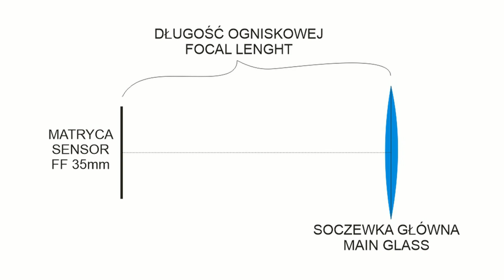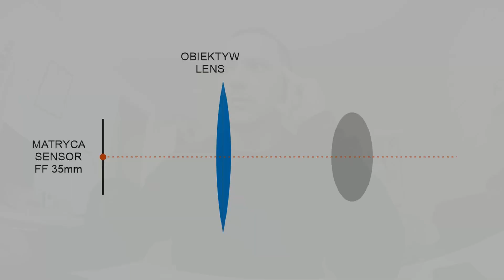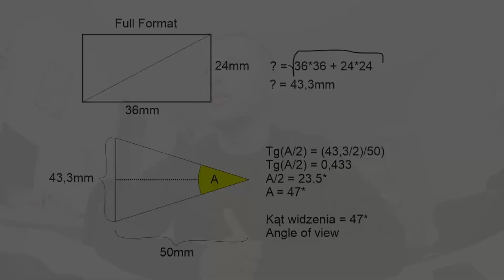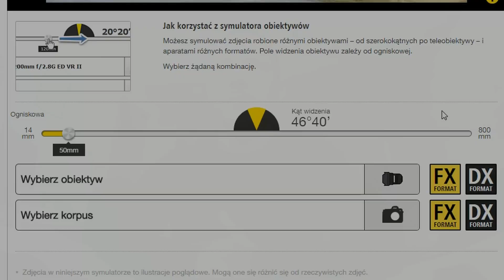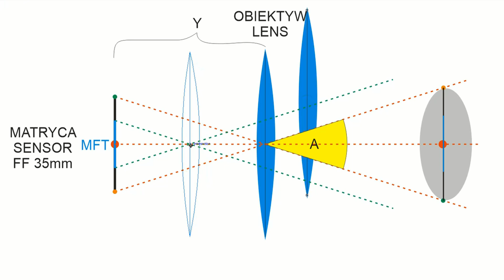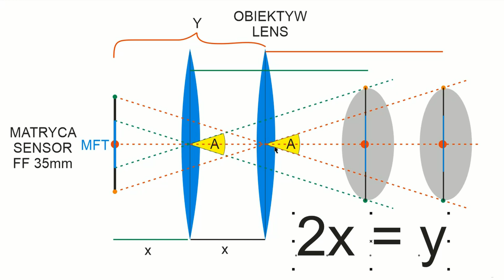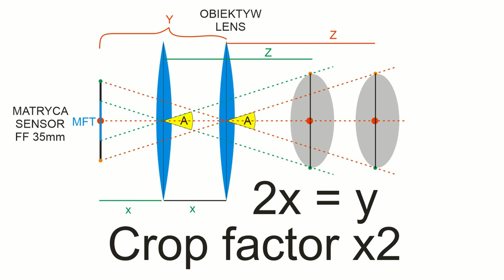Ogniskowa, kąt widzenia, wpływ wielkości matrycy - Zrozumieć Fotografię - Część 1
Część 1 serii ‘Zrozumieć Fotografię’
Jest to już trzecia seria filmów na moim kanale zaraz obok recenzji sprzętu oraz omówienia aparatu Panasonic G80.

W tym materiale przedstawiam teorię, grafikę oraz obliczenia dla wyjaśnienia takich kwestii jak:
- Ogniskowa
- Kąt widzenia
- Wpływ wielkości matrycy
- Co się zmienia ?

Materiał przygotowany na podstawie porównania matrycy Pełno Klatkowej i M43 (MFT).
Omówienie znajdzie zastosowanie w większości modelach Panasonic G80, G90, GH3, GH4, GH5, G7, G9, GX80, GX800 i innych. Zasady mają się tak samo w przypaku wszystkich innych aparatów np. z matrycami APS-C gdzie crop factor ma wartość x1.5 (Canon x1.6)

Jeżeli jest coś o czym chciał byś wiedzieć w obsłudze tego aparatu to koniecznie daj znać w komentarzu, a postaram się odpowiedzieć na Twoje pytanie lub nakręcić na tej podstawie następny materiał.

Spis
00:00 - 00:35 – Intro
00:36 - 01:23 – Ogniskowa - definicja
01:24 - 04:06 – Kąt widzenia a wielkość matrycy
04:07 - 06:31 – Zmiana ogniskowej dla tego samego kąta widzenia
06:31 - 07:40 – Podsumowanie i wnioski